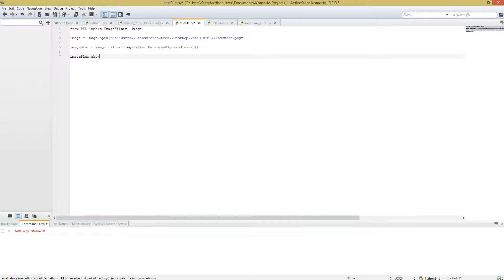QuickTip #74 - Python Tutorial PIL Blur Filter anwenden | python pil apply gaussian blur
So legt ihr mit der Python-Bibliothek Pillow (oder PIL) einen Gaussian-Blur Filter über ein Bild.